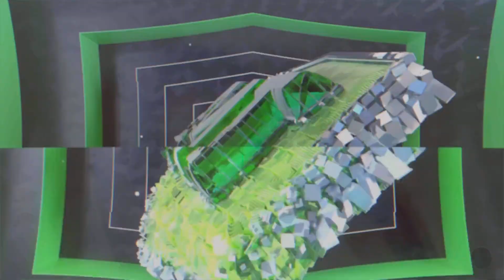Grind to jaylen brown *clutch time* 😱😱😱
Hard to get card but worth it